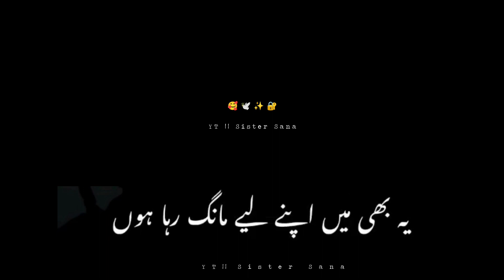Dost Ke Liye Dua || Peer Ajmal Raza Qadri || Emotional WhatsApp Status